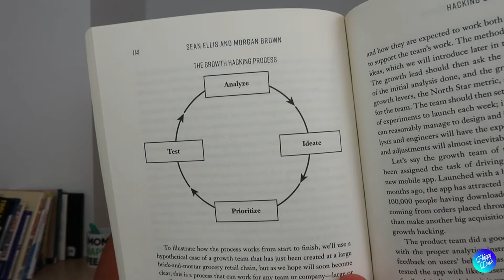POURQUOI ON PARLE DE GROWTH HACKING ?